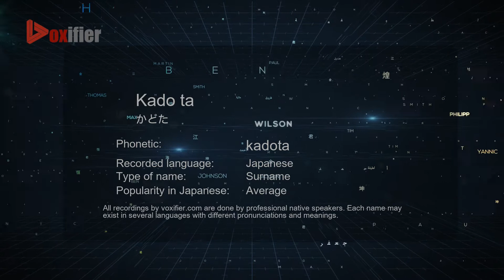How to Pronounce Kado ta (かどた) in Japanese - Voxifier.com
This is the Japanese pronunciation, gender, and phonetics recording of the name Kado ta (かどた). The same name may exist in other languages with different pronunciations. Check the meaning of name along with other possible pronunciations or similar names for free Voxifier uses the help of expert linguists to simplify pronunciations by replacing some special sounds with sounds more commonly available across all languages.